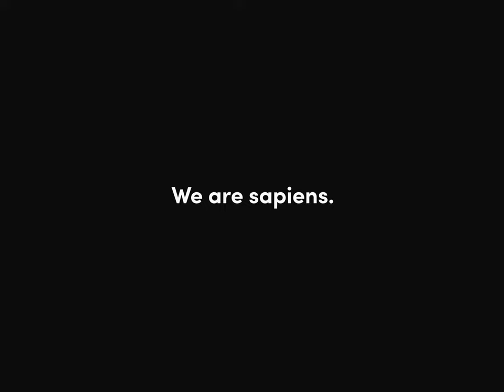Jurga - Švyturiai (Live) | SAPIENS MUSIC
Jurga is one of the leading art pop artists from Lithuania. She is also known as a songwriter. We are more than happy to present her newly released single "Švyturiai"

Mes esame žmonės. Mes esame muzika. Mes esame žmonių muzika.

SAPIENS MUSIC is a music platform collecting various talents from all over the world. We want to bring the change by showcasing inspiring music and sharing the message together with artists.

We are Sapiens. We are music. We are music of Sapiens.